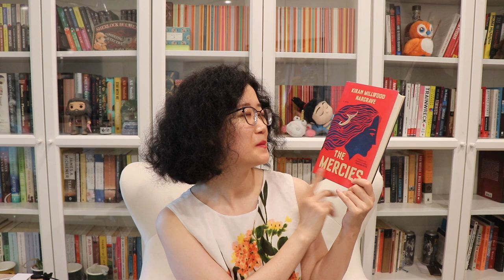October TBR, ft. Victober, Saudi Arabia Reading, etc | The Bookish Land 2021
Hi friends! Happy Autumn :D I hope you enjoy this video. On another note, I changed my Instagram and Twitter handle from my channel name to my name @meonicorn 🌱 Hope to see you around on social media 💕 More detailed in this video ↓↓↓

◉ BOOKS MENTIONED
→ HEND AND THE SOLDIERS by Badriah Albeshr, translated by Sanna Dhahir
→ A SOCIETY OF YOUNG WOMEN by Amélie Le Renard, translated Kate Rose